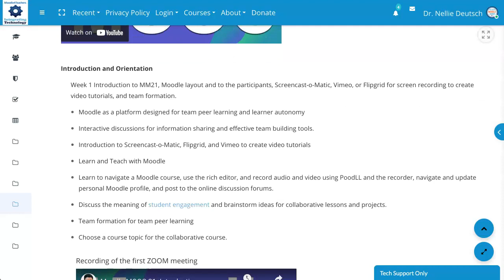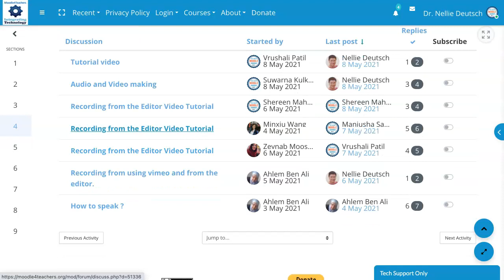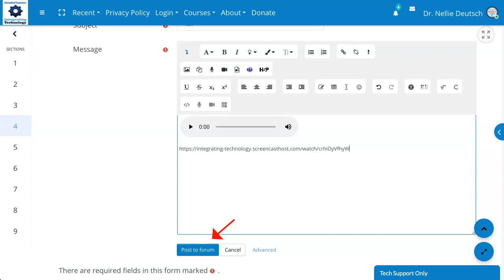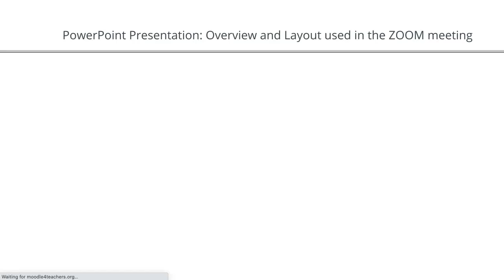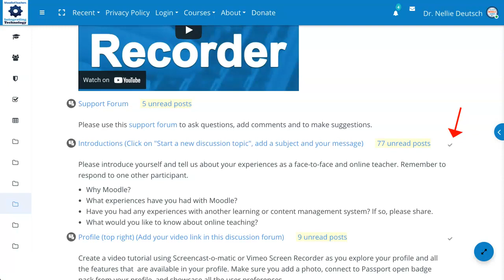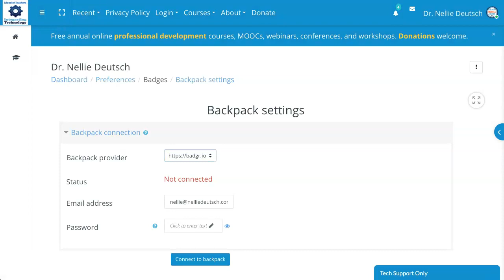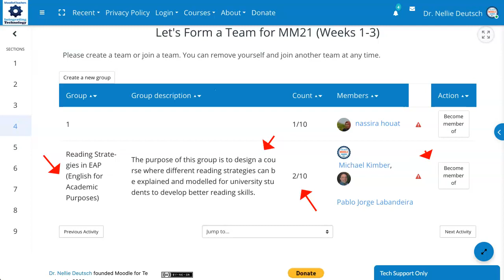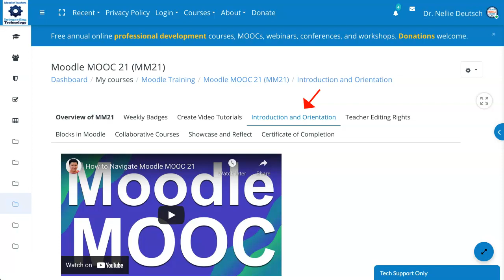How to Complete the Activities in Week 1 of Moodle MOOC 21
Experience online learning on Moodle and create a collaborative online course with educators worldwide in May and November of each year

Teachers worldwide are taking free online professional development courses and getting trained on how to teach in hybrid and fully online programs and how to design courses using Moodle, other learning management systems, and engaging learners with the content, their peers, and the instructor.

This YouTube channel was created by Dr. Nellie Deutsch, an experienced educator to enable the public to access the information and enrich their lives with lifelong learning. Dr. Nellie  will be able to support you throughout your learning journey.